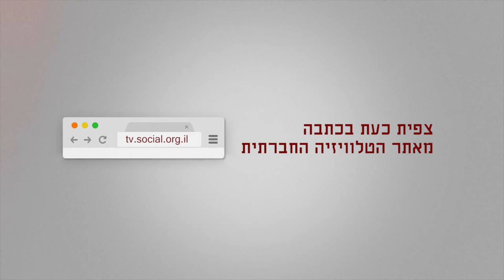האם לדעתך לעציר המנהלי זכות שובת רעב?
יצאנו (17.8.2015) לרחובות יפו לשאול האם לעצירים מנהליים ישנה זכות לשבות רעב והאם היית/ה מאכיל בכפייה אילו היית/ה רופא/ה.